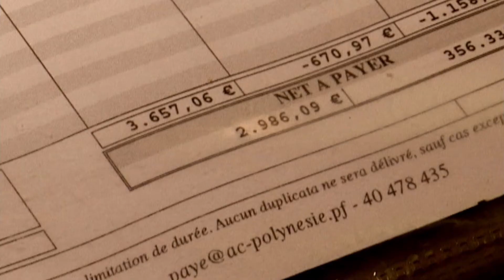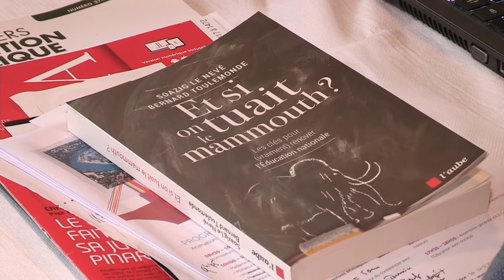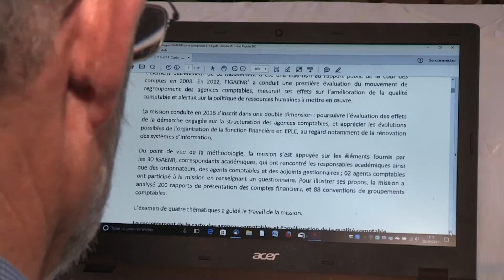En Polynésie, le simple fonctionnaire est payé 3600€ par mois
En Polynésie, les fonctionnaires sont surrémunérés alors que les résultats scolaires sont catastrophiques.